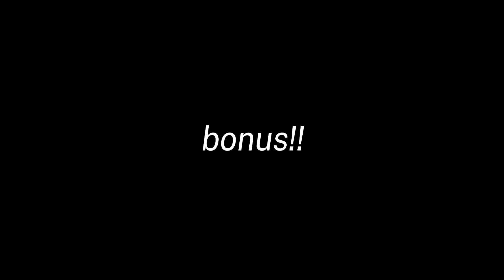zander being an icon in tmf episode 11 ♡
𝐚𝐩𝐩𝐬 -
ibispaint, capcut

𝐢𝐧𝐬𝐩𝐢𝐫𝐚𝐭𝐢𝐨𝐧 -
none